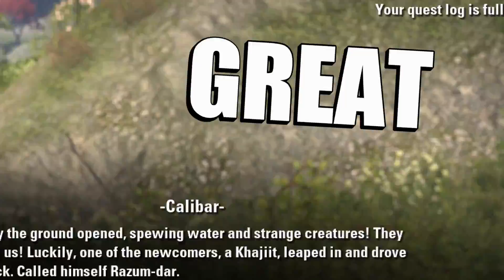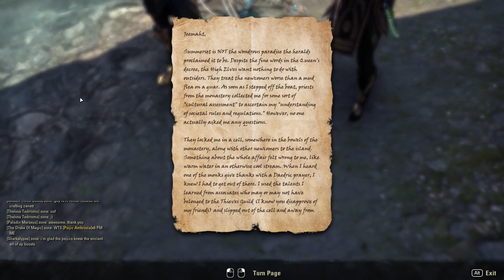Summerset Isle Is Open And It's Not Looking Good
The Summerset Isle DLC for Elder Scrolls Online is finally here and I figured we could check it out. Is it good, is it bad, well we will know soon enough.